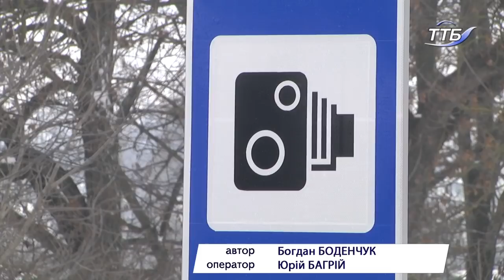Сьогодні патрульні поліцейські почали роботу з новим приладом для визначення швидкості Tru CAM